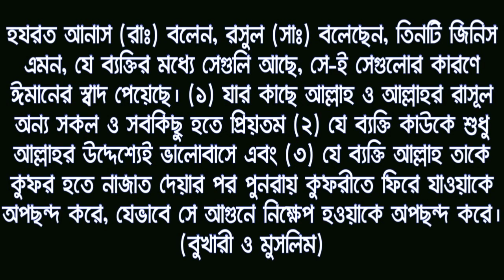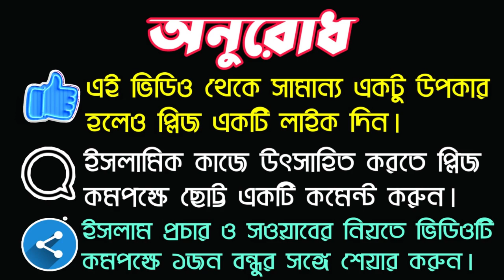যে তিনটি কাজ করলে ঈমানের স্বাদ পাওয়া যাবে || How to get the taste of faith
Assalamualaikum! Dear friends, it is said in the Holy_Hadith that faith is available for three_reasons. The person who has three qualities will have the taste_of_faith. Through prayer, the eyes will be able to cool down and be satisfied in all worship. Friends Today in this video I have discussed those three things in detail. I have collected all the information in this video from Sahih Hadith.